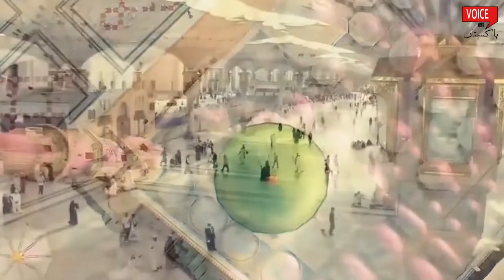Ban Mangta |Hafiz Anwar ul Haq|New Naat Full HD|Islamic Video|2021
This is fine videos
loction lahore
pakistan
new Naat2021
new naat2021
new Naat2021
voice news Pakistan Islamic video